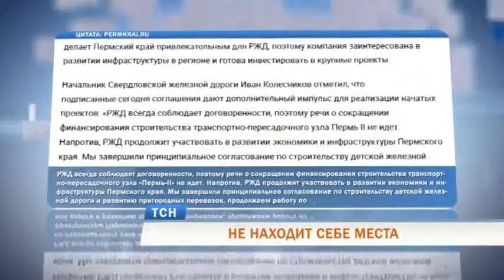НЕ НАХОДИТ СЕБЕ МЕСТА